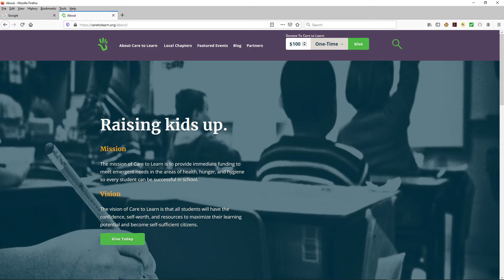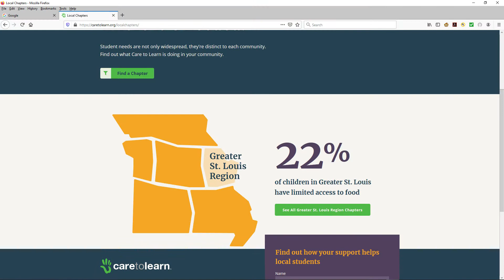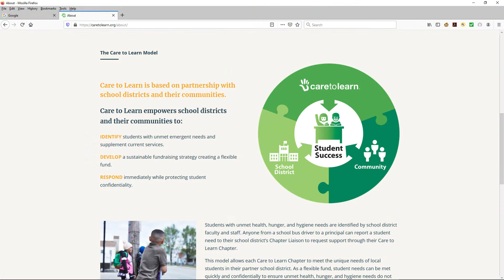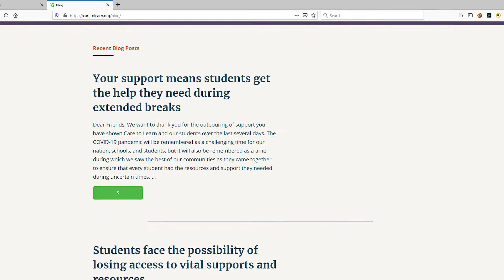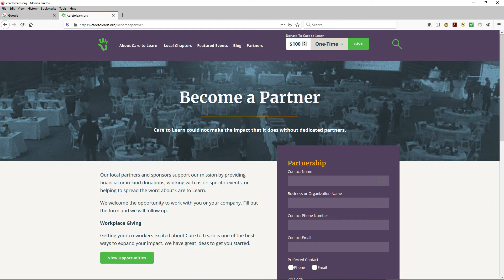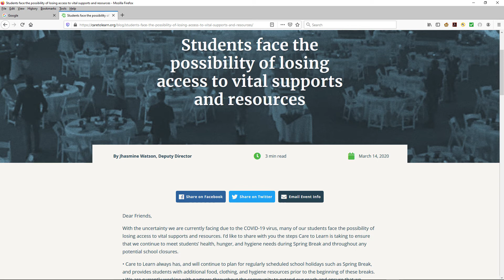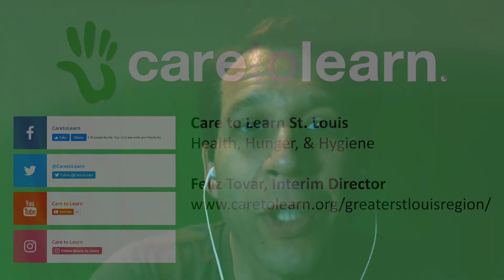The ATD Show with Feliz Tovar, Care to Learn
This weeks ATD Show with Feliz Tovar with Care to Learn - Greater St. Louis Region
A local non-profit serving families with Health, Hunger & Hygiene.

Their immediate need is funding to feed our community's children!